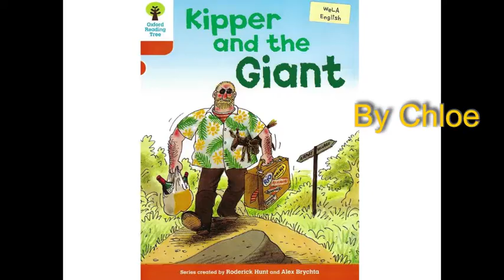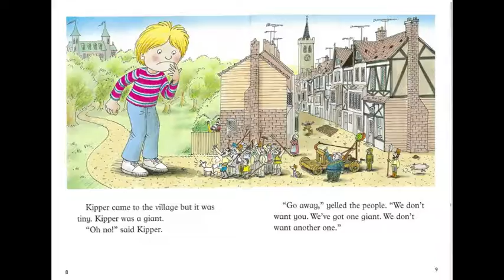Kipper and the Giant by Chloe